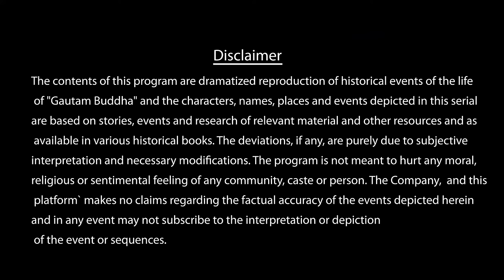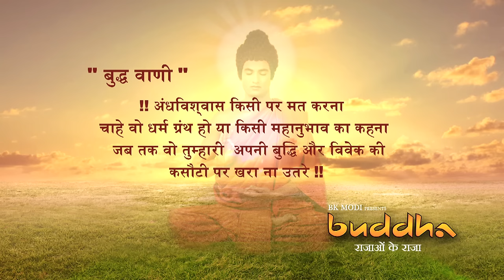Buddha Episode 36 (1080 HD) Full Episode (1-55)